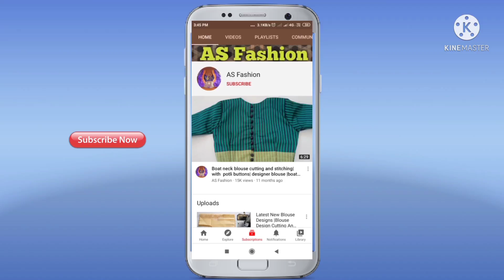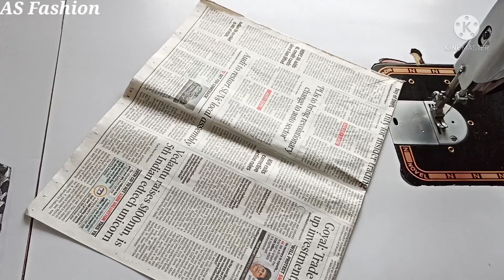Boat Neck Bouse designs|cutting and stitching|blouse neck designs|blouse ki design |back neck blouse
Boat Neck Blouse designs|cutting and stitching|blouse neck designs|blouse ki design | back neck blouse designs

1. blouse design
2. blouse designs
3. new blouse designs
4. bridal blouse design
5. designer blouse
6. blouse design pattern
7. designer blouse design
8. blouse neck designs
9. designer blouses
10. blouse lace design
11. model blouse design
12. latest blouse design
13. blouse back design